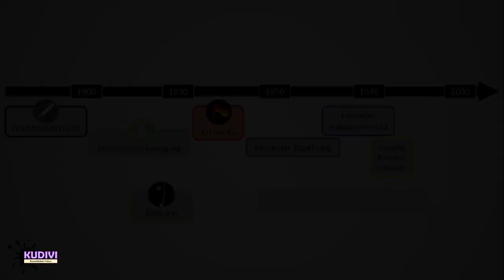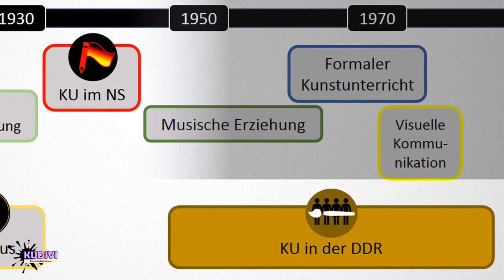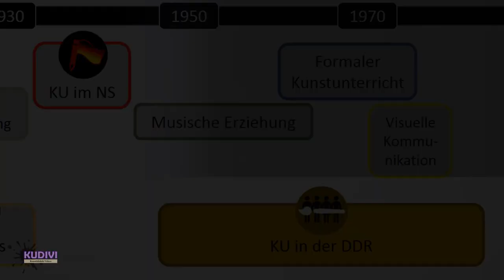KUDIVI 06 - Geschichte der Kunstpädagogik - Kunstunterricht im Nationalsozialismus